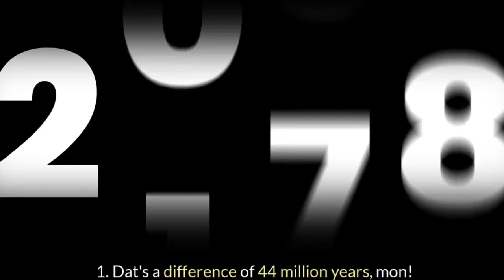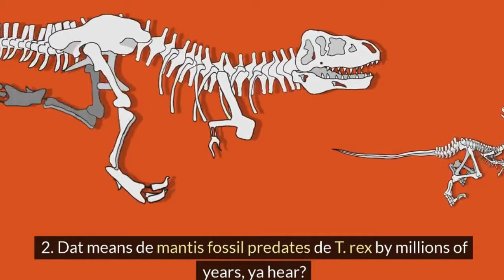🐜 a "precedent" for all other insect fossils. (not funny) 🦗✨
Inspect the remarkable story of a 110 million-year-old praying mantis fossil discovered in Brazil, predating the Tyrannosaurus rex by millions of years. Learn about its age, evolutionary history, and significance in the world of fossils.

VII · XIX · MMXXIV.